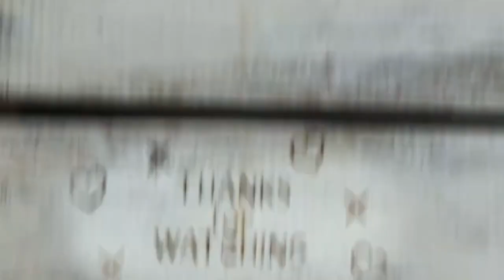273. The Hoobub and the Grinch (Croak and Crow's 15th Dr. Seuss book choice)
14:39
15 hats for the 15th podcast in Lent

"The Hoobub and the Grinch": A very short story in which a con-artist (named the Grinch, but having virtually no resemblance to the curmudgeon later featured in How the Grinch Stole Christmas!) convinces a Hoobub that a piece of green string is better than the sun."

"The Hoobub and the Grinch"
The Hoobub was lying outdoors in the sun,
The wonderful, wonderful, warm summer sun.
"There's nothing," he said, "quite as good as the sun!"
Then up walked a Grinch with a piece of green string.
"How much," asked the Grinch, "will you pay for this thing?
You sure ought to have it. You'll find it great fun.
And it's worth a lot more than that old -fashioned sun."
"Huh...?" asked the Hoobub. "Sounds silly to me.
Worth more than the sun...? Why, that surely can't be."
"But it is!" grinned the Grinch. "Let me give you the reasons.
The sun's only good in a couple short seasons.
For you'll have to admit that in winter and fall
The sun is quite weak. It is not strong at all.
But this wonderful piece of green string I have here
Is strong, my good friend, every month of the year!"
"Even so ...," said the Hoobub, "I still sort of doubt..."
"But you know," yapped the Grinch, and he started to shout,
"That sometimes the sun doesn't even come out!
But this marvelous piece of green string, I declare,
Can come out of your pocket, if you keep it there,
Anytime, day or night! Anyplace! Anywhere!"
"Hmm...," said the Hoobub. "That would be quite handy..."
"This piece of green string," yelled the Grinch, "is a dandy!
That sun, let me tell you, is dangerous stuff!
It can freckle your face. It can make your skin rough.
When the sun gets too hot, it can broil you like fat!
But this piece of green string, sir, will NEVER do that!
THIS PIECE OF GREEN STRING IS COLOSSAL! IMMENSE!
AND, TO YOU . . .
   WELL, I"LL SELL IT FOR NINETY-EIGHT CENTS!"
And the Hoobub... he bought!
(And I'm sorry to say
That Grinches sell Hoobubs such things every day.)